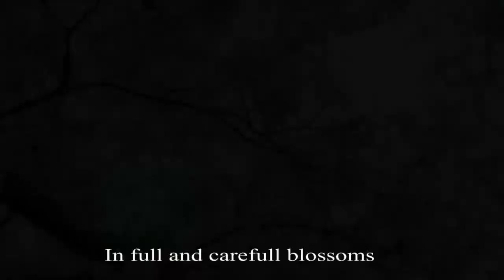A Flowering Tree【Exquisite & Classic】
By MuRong Xi